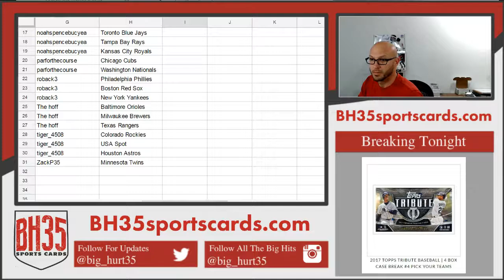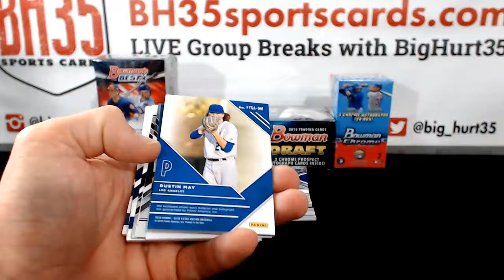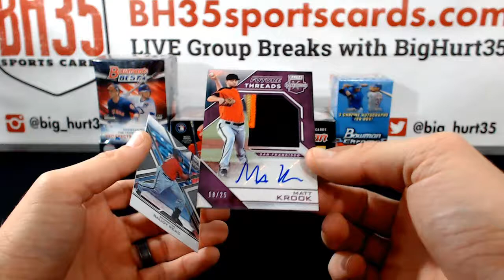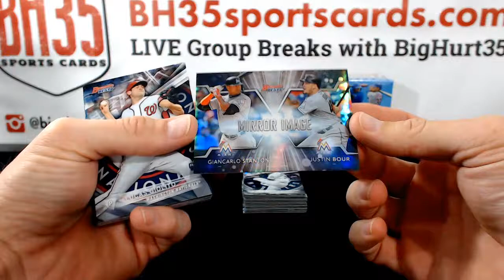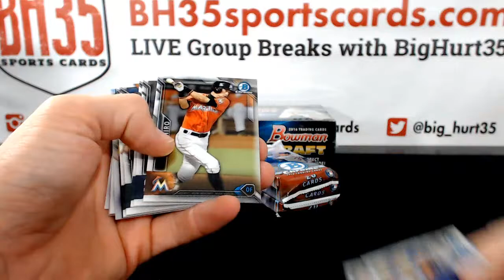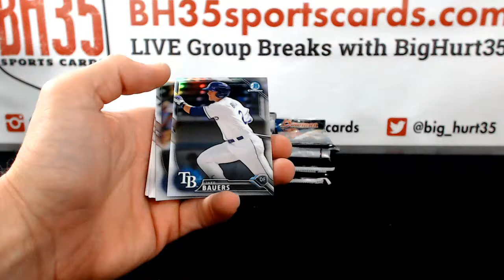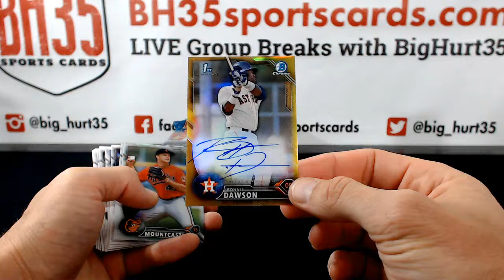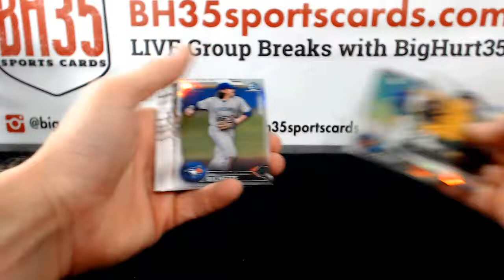2016 5 Box Break Prospect Mixer Pick Your Teams #4